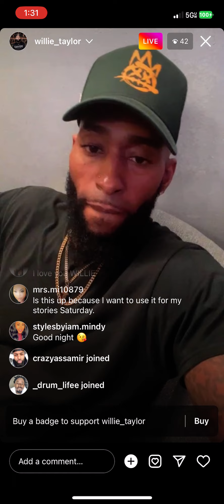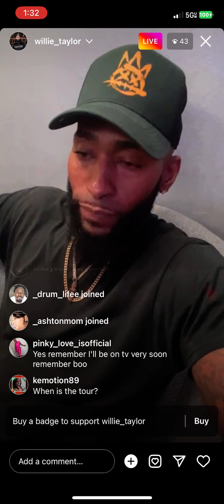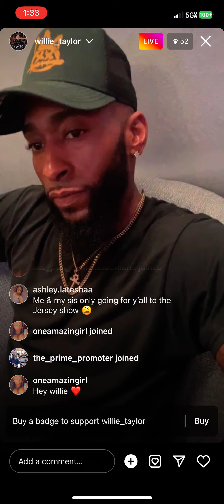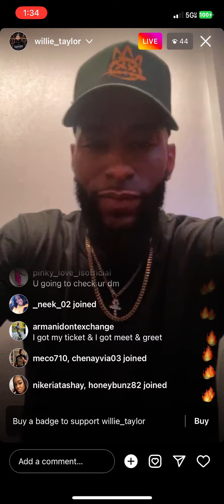Willie (DAY26) Instagram live - 10/5/22